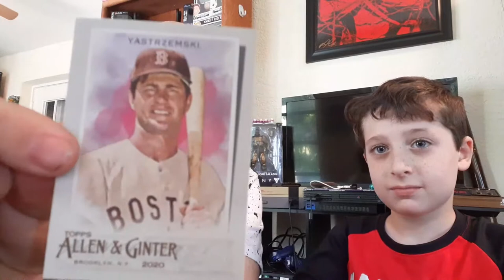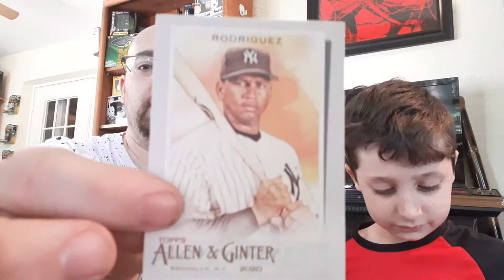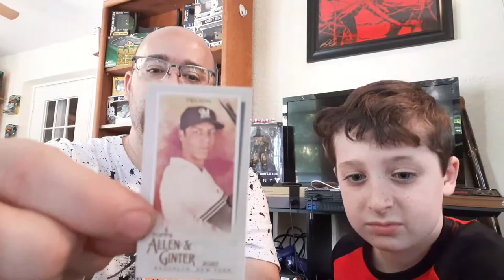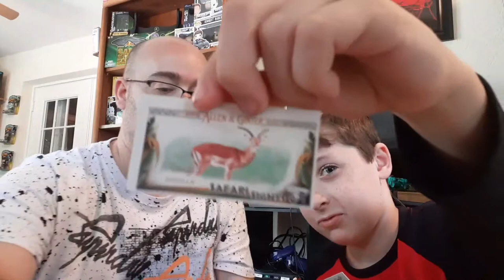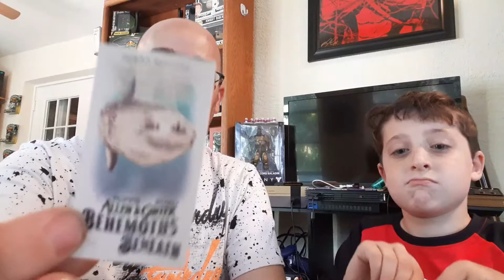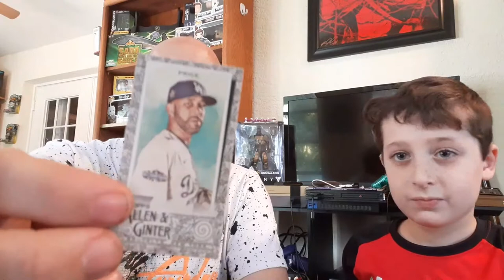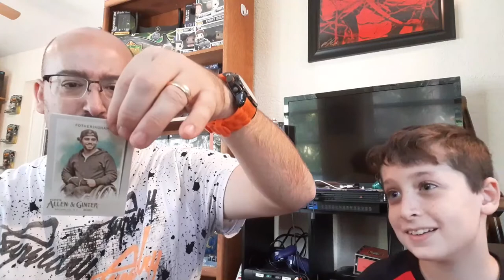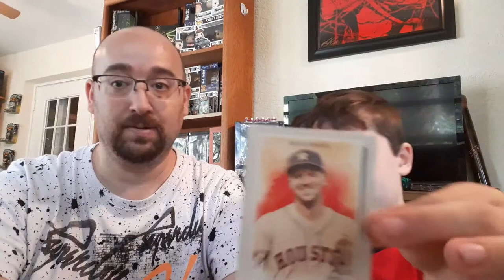Xando's Card Breaks - 2020 Allen & Ginter